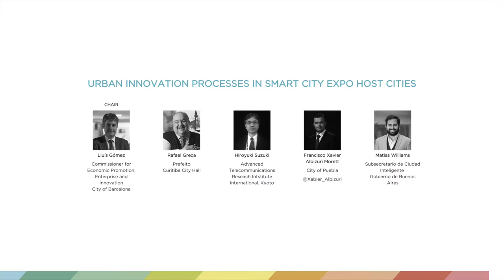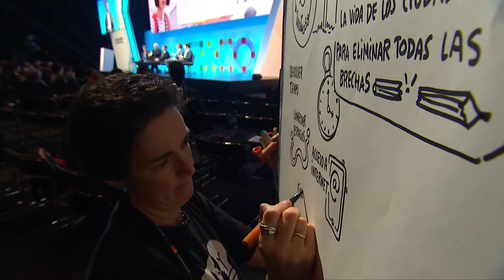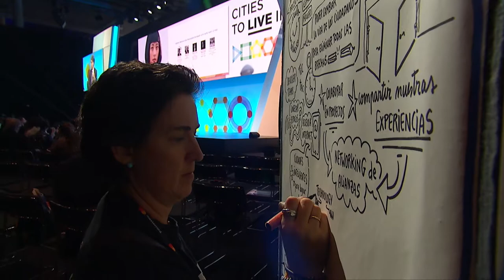Urban Innovation Processes in Smart City Expo Host Cities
The experience of four cities that are developing forward-looking and internationally renowned Smart City strategies, discussing the innovations that have improved their economic development, social inclusion and sustainability. Learn more on the cutting-edge projects that are being developed in these cities and how hosting a Smart City Expo event has worked as a key catalyst for urban change.

MODERATOR

Lluís Gómez
Commissioner for Economic Promotion, Enterprise and Innovation
City of Barcelona

SPEAKER

Rafael Greca
Prefeito
Curitiba City Hall

SPEAKER

Hiroyuki Suzuki
Advanced Telecommunications Reseach Intstitute international. Kyoto

SPEAKER

Francisco Xabier Albizuri Morett
Secretario de Infraestructura, Movilidad y Transportes del Estado de Puebla
City of Puebla

SPEAKER

Matias Williams
Subsecretario de Ciudad Inteligente
Gobierno de Buenos Aires